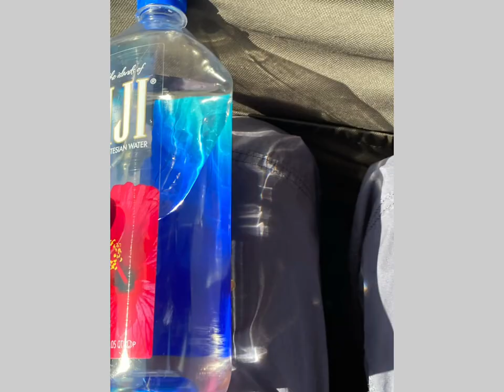Vlog| Cincinnati｜FeFe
Columbus to Cincinnati
Ohio to Kentucky